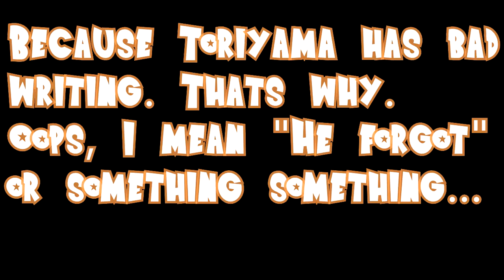Paragus talking out of his ass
I mean seriously? What's worse is that I see this treated as fact and it likely will be treated as fact due to other stupid explanations we have gotten in Super that made no sense.  Paragus CANT sense Ki and has most of his life been relying on scouter. Super Paragus is even less imposing then Movie 8 Paragus.  Why is Frieza acting as though he needs Paragus to explain it to him? I mean Paragus just had his mind blown by Super Saiyan. If Broly power increased 10 times, Frieza would have noted it.